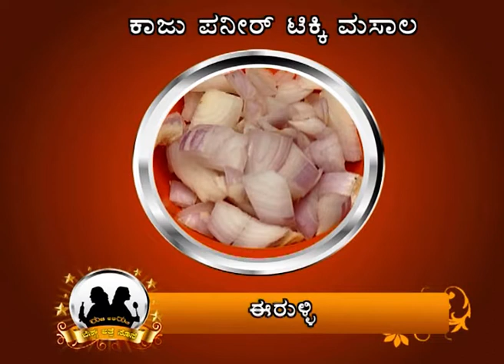Ruchi Abhiruchi Atte Sose Rok | Kannada Tv Serial | Full Episode - 115 | Zee Kannada